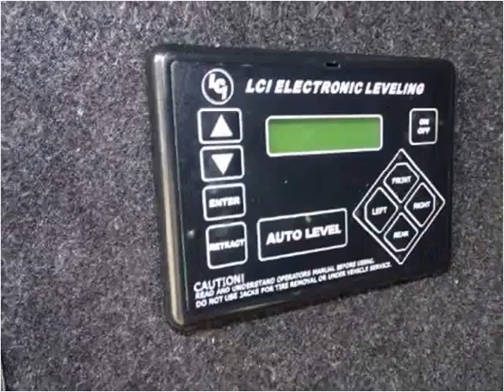2013 Dutchmen Voltage Used Cars Houston TX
This 2013 Dutchmen Voltage is available from RV's & Specialties.